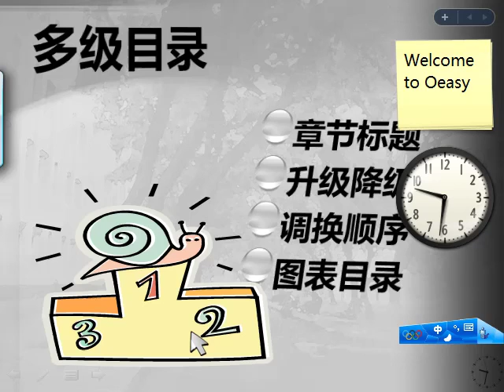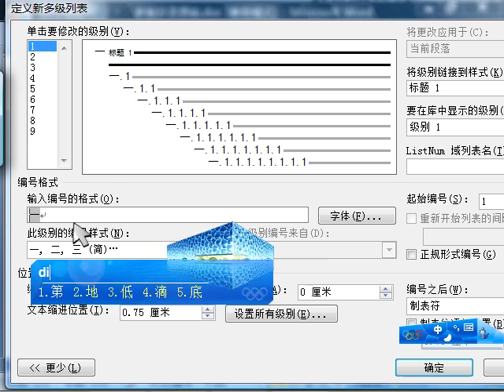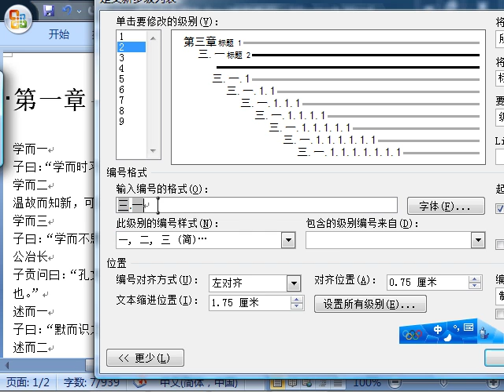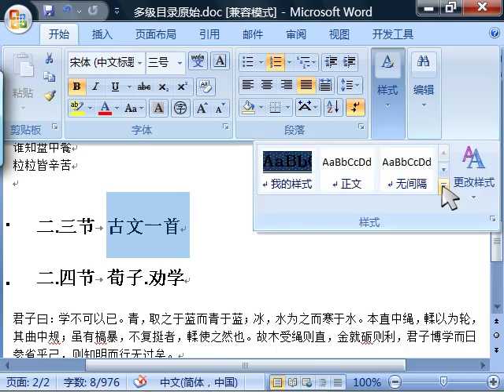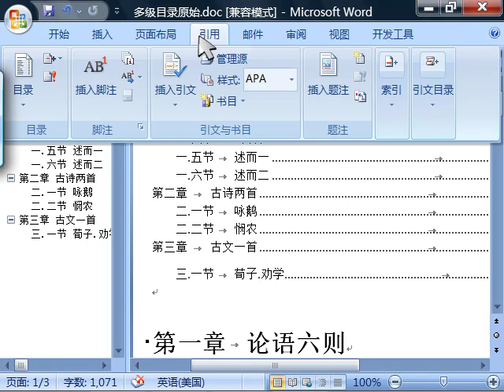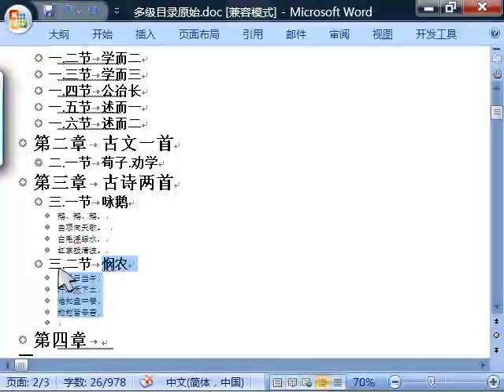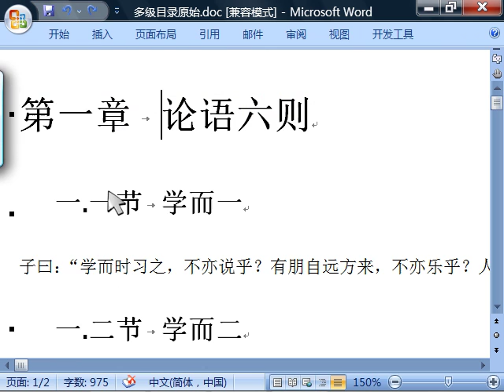oeasy]word38长文档2 多级目录 级别提升 级别降低 大纲视图 文档结构图